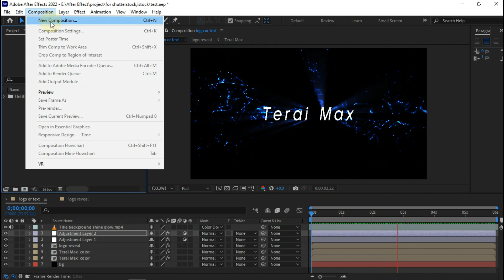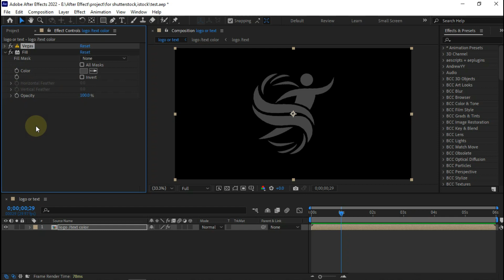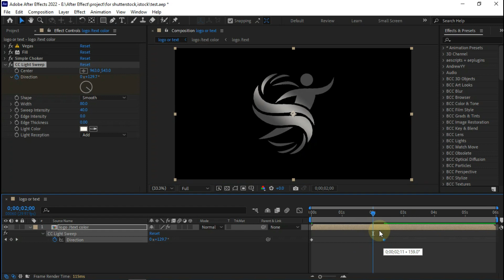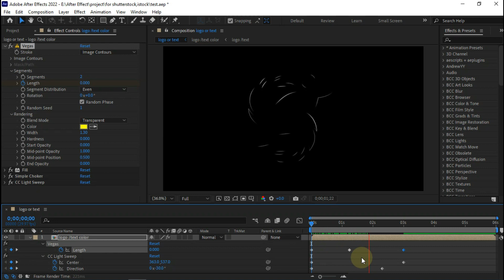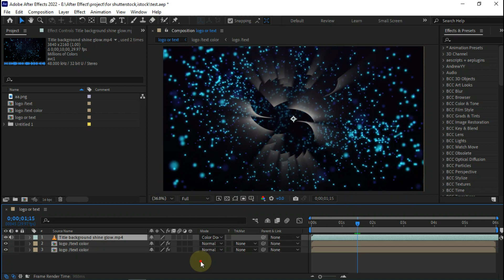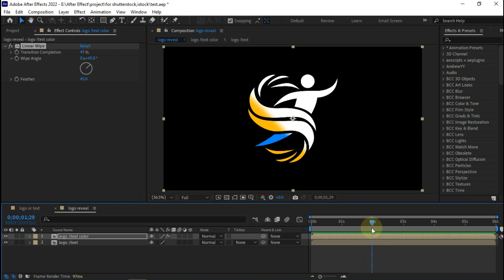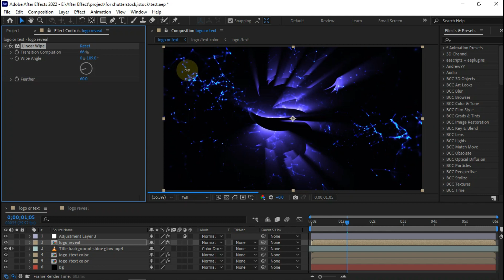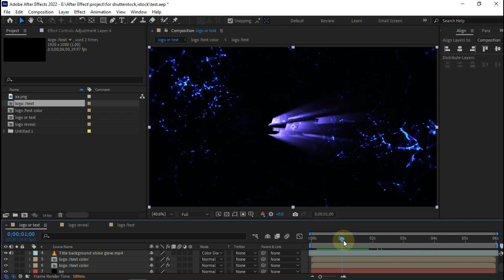After Effect Tutorial | How To Make Logo Reveal In After Effect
Here I'm creating logo reveal in after effect please follow the instructions and for download same background video click on below mention link.

1. after effect tutorial
2. after effect tutorial text animation
3 after effect tutorial logo motion design
4. after effect tutorial logo reveal
4. after effect tutorial intro making
5. how to make intro for youtube channel
6. how to make loop background video
7. how to download free video for after effect
8. how to make motion design in after effect
9. how to animation template design